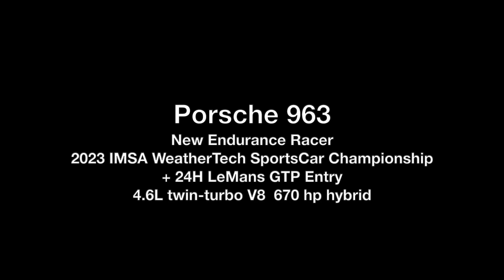Porsche 963 Endurance Racer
Porsche 963

New Endurance Racer
2023 IMSA WeatherTech SportsCar Championship
+ 24H LeMans GTP Entry
4.6L twin-turbo V8  670 hp hybrid